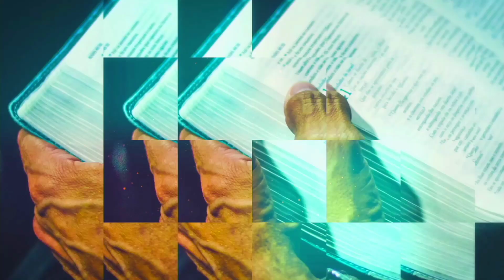Encontro às Seis - Participação da Pastora Ângela Valadão.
Serie sobre escatologia bíblica.
Episodio 1